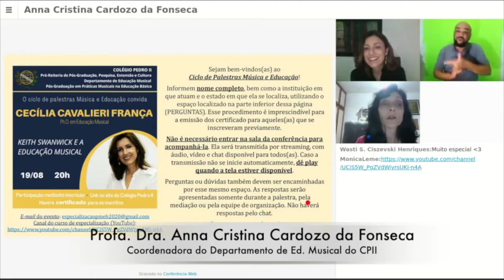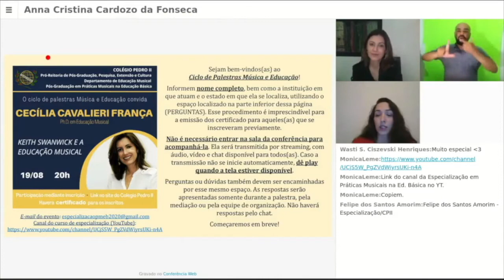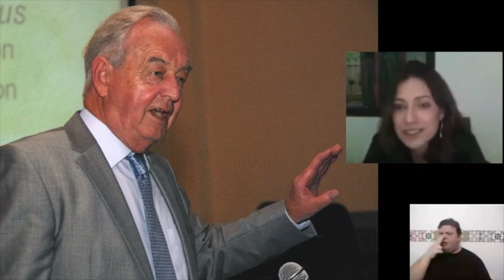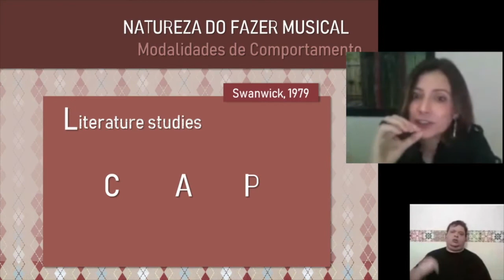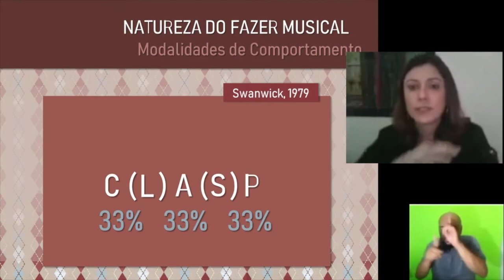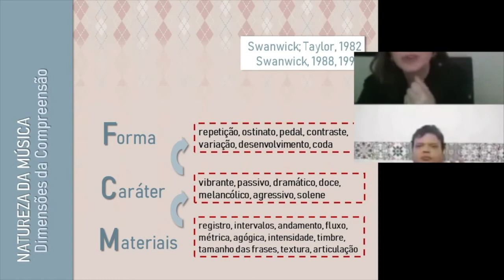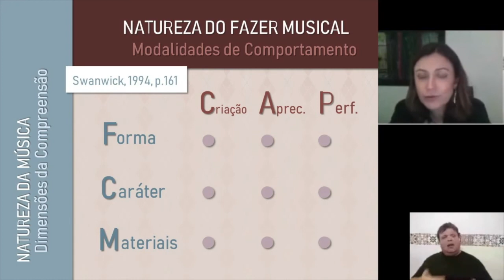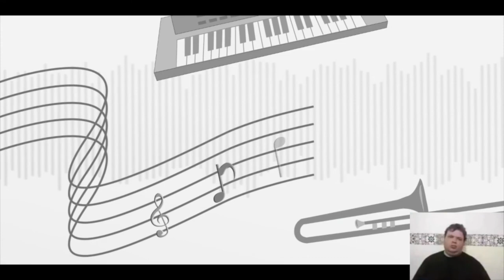Keith Swanwick e a Educação Musical- Palestra de Cecilia Cavalieri França - parte1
Palestra realizada em 19/08/2020 para o Ciclo de Debates Música e Educação - uma realização do Departamento de Ed. Musical e pelo Curso de Especialização em Práticas Musicais na Ed. Básica do Colégio Pedro II.